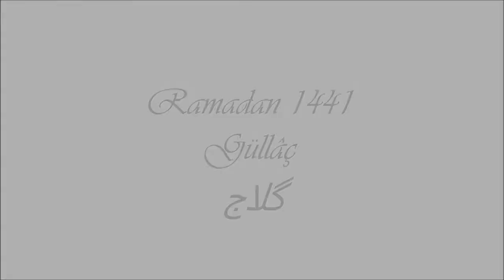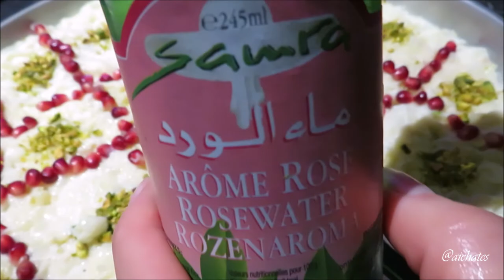Güllaç (Ottoman Rose Dessert)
Ramadan 1441
Turkish milky dessert with rose water, pomegranate, pistachio, almond or walnuts.